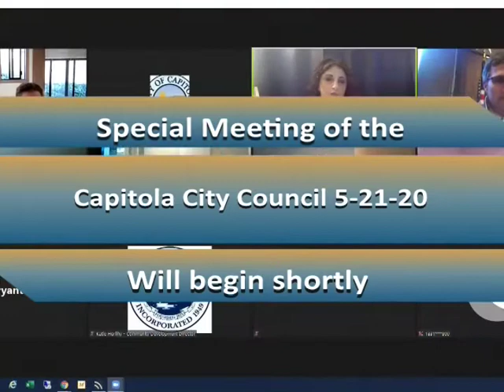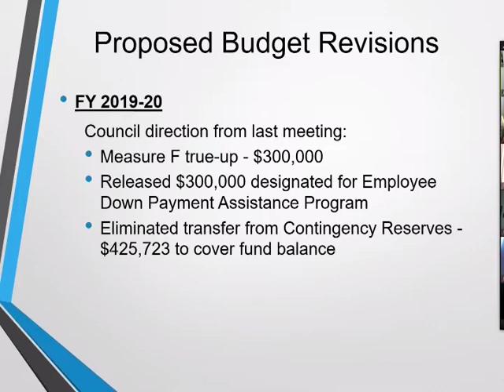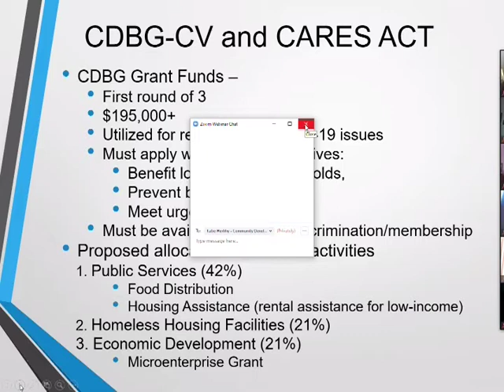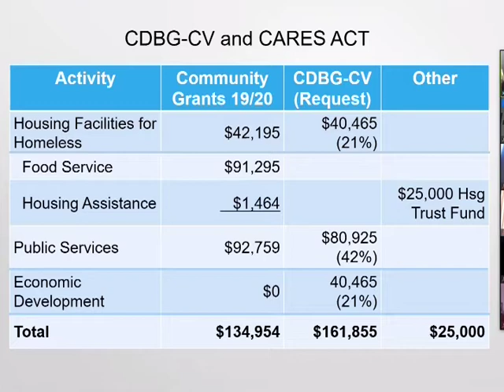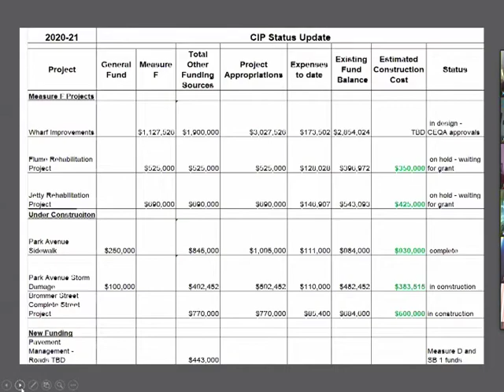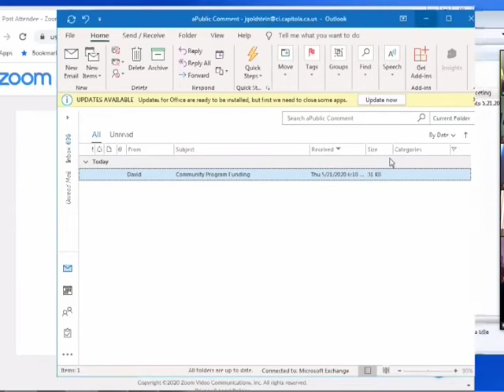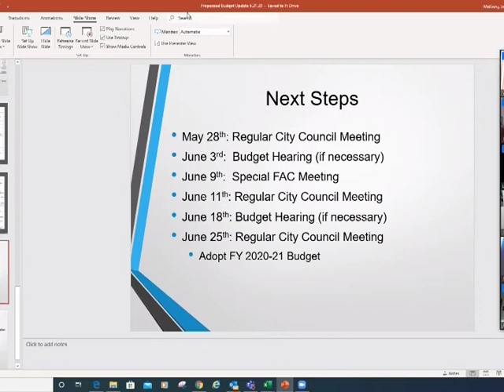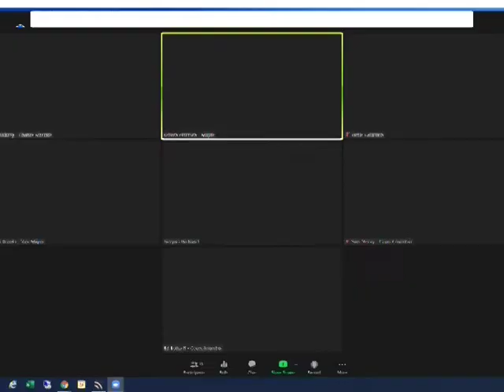Capitola City Council 5/21/20